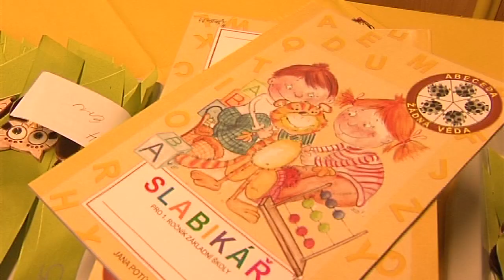Petřkovice - Den slabikáře